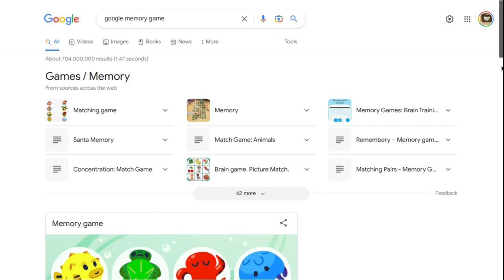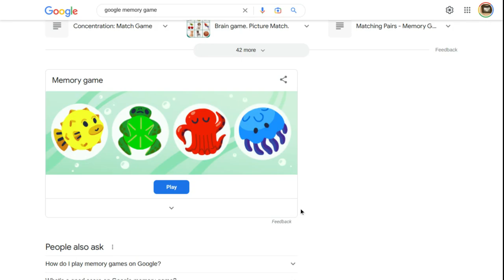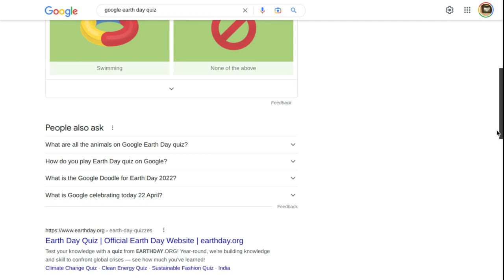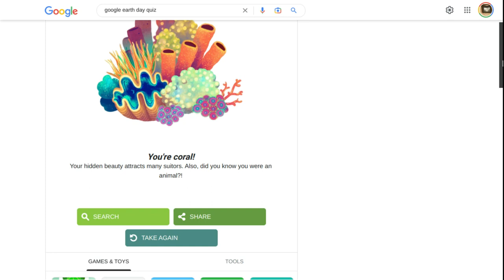FINALLY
GOGGLE MEMROY GAME